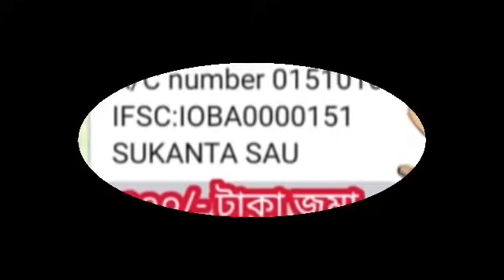বৃশ্চিক রাশি ১১ ই আগস্ট থেকে শুক্র কন্যায় নিচস্থ কিছু কলঙ্কজনক অধ্যায়ের সূচনা। সতর্ক থাকুন।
বৃশ্চিক রাশি সাবধান।